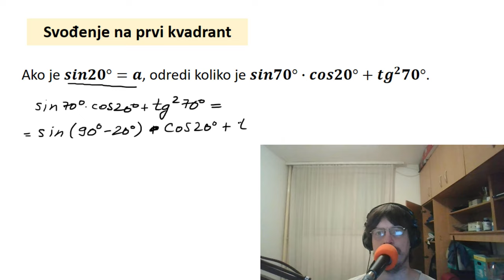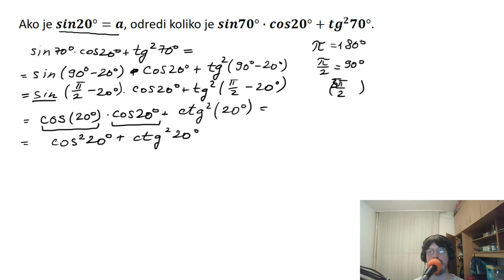Svođenje na prvi kvadrant zadaci